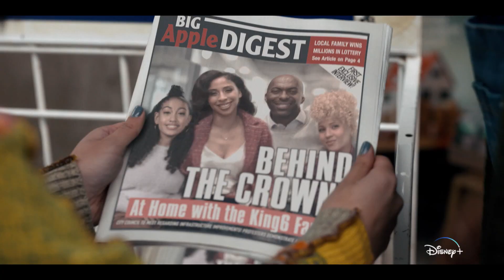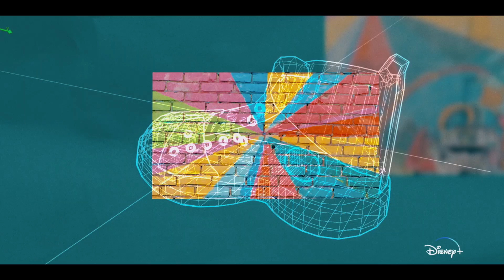Disney+ | Sneakerentola - Disponibile in Esclusiva dal 13 Maggio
Se la sneaker calzerà, il sogno realtà diverrà 👟✨Sneakerentola, un nuovo film originale, sarà disponibile dal 13 maggio in esclusiva su DisneyPlus.

Disney + Pixar + Marvel + Star Wars + National Geographic + STAR = DisneyPlus. Un nuovo mondo di intrattenimento ti aspetta.